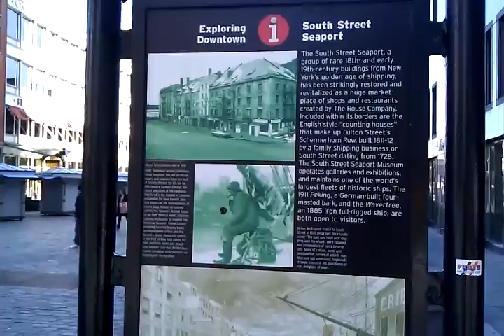Just simply~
Along water st~3222011.nyc